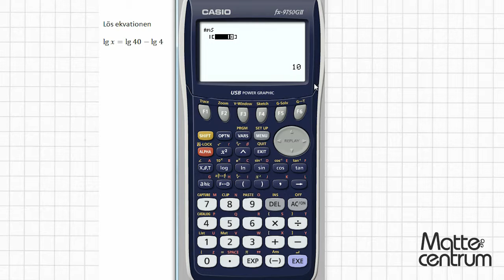Logaritmlagar - Grafräknare II - Matematik 2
Hjälpmedel, matte 2 för gymnasiet: Casio FX-9750GII. (Grafräknare av andra fabrikat har ungefär motsvarande funktionalitet.)